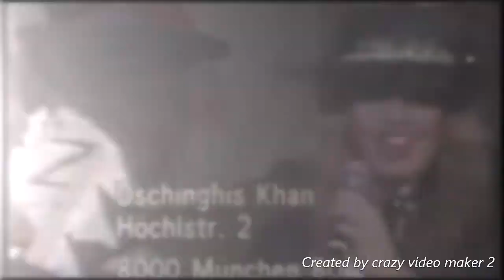Henriette Strobel Tribute